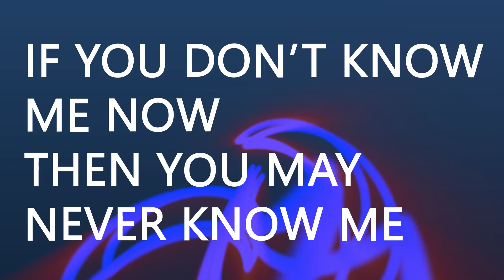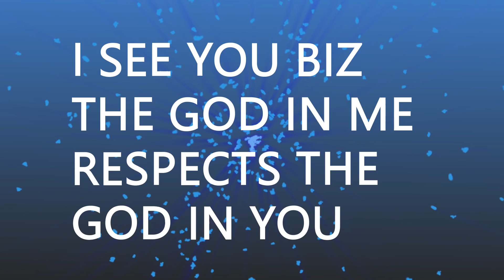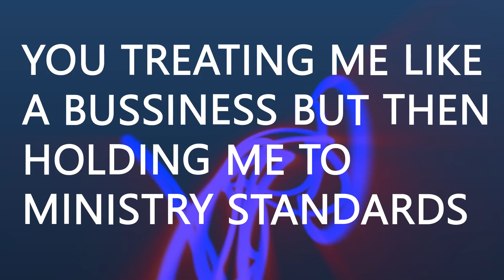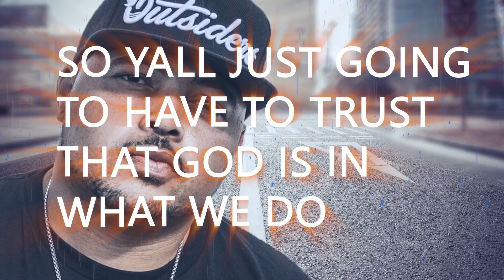Bizzle - Clear My Mind (Semi-Official Lyric Video)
What's up everybody! It's xxCHILLPANDAxx back with another video! This time it's a lyric video for Bizzle's super real song 'Clear My Mind'.